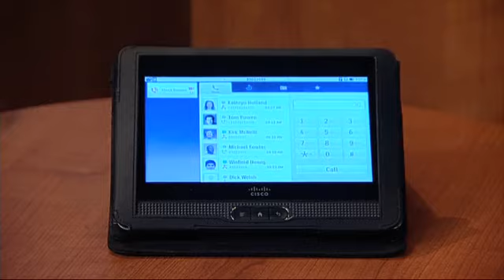What You Need to Know About Mobile Collaboration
Join Barry O'Sullivan, Senior Vice President and General Manager of Cisco's Collaboration and Communications Group, as he discusses the 3 C's of mobile collaboration and what they mean for an enterprise.